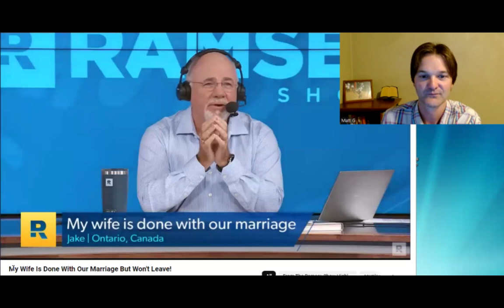Dave Ramsey - Employing a Disloyal Wife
Jake calls in needing advice from Dave on his wife asking for a divorce but still wanting to live in his house and take care of his child. Patriarchy could win the day if stoicism and reason are employed instead of idealism and romanticism. The PostMilMan will opine.